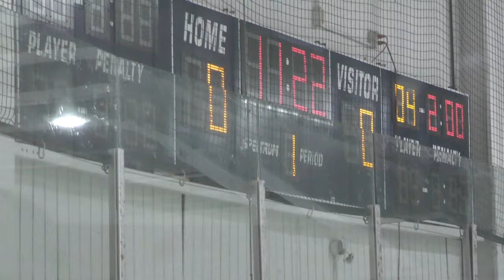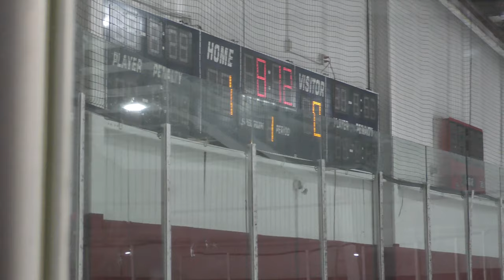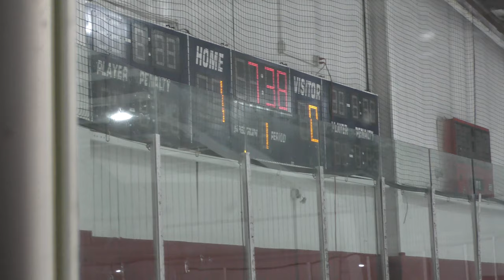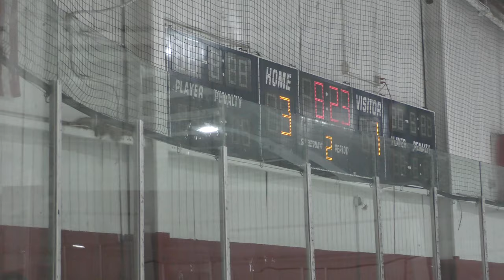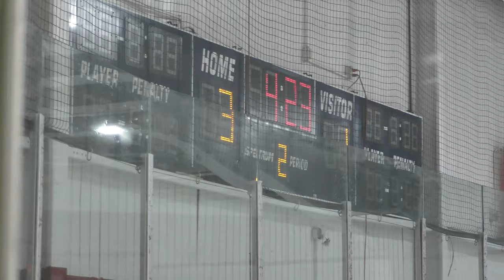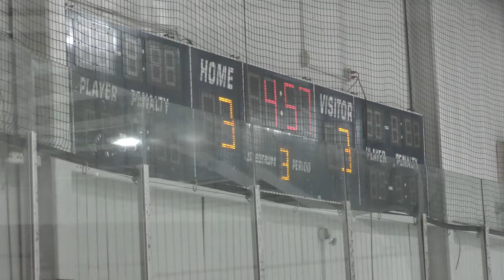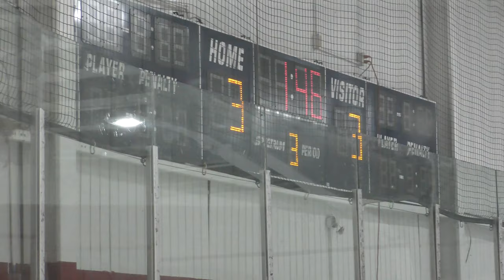USA Eagles vs Ann Arbor Wolverines - 05/22/21: GAME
Full Game
USA Eagles vs Ann Arbor Wolverines - 05/22/21
Final Score: USA - 3, AA - 3